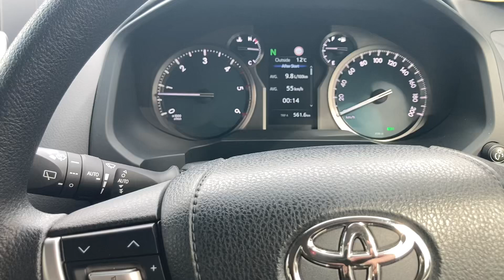Toyota Prado Hilux 1GD-FTV, transmission thump software update FIX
Better now they have remapped the Ecu